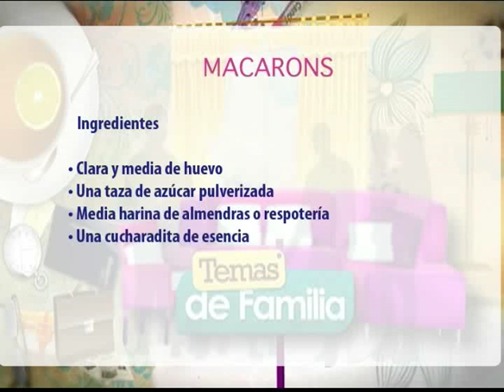Macarons parte 2 -28 de mayo de 2012